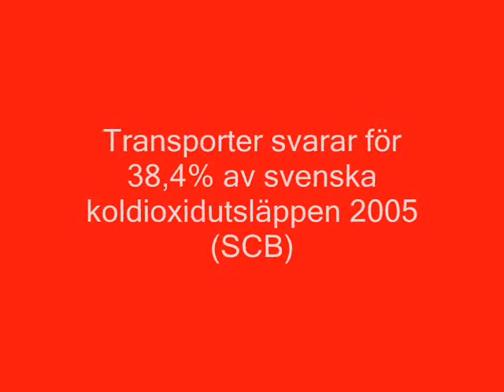Lena Hallengren om klimatfrågan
Lena Hallengren beskriver klimatfrågan, hotet mot vår jord och kommenterar vad vi kan göra.